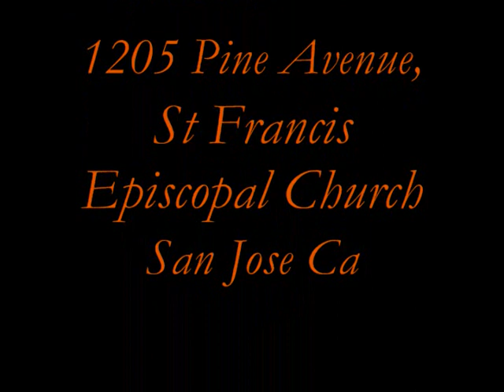ZUMBA SAN JOSE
rpm therapy, roger kittles, bodywork
, san jose massage, score clinic, amta, zumba, yelp, deep tissue, miley cyrus,
medical massage
full body massage
massage
massage medical
medical back massage
massage body to body
full back massage
full massage
body massage
back body
massage full body
full body back
massage back
back massage
body masage